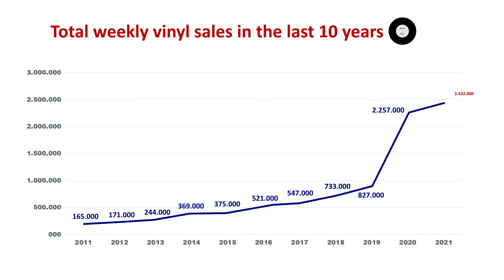The Vinyl comeback - weekly sales trend over the past 10 years (2011 - 2021)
Vinyl sales have shown x9 sales growth since 2011.
Music fans are changing the way they listen to music and in the last years vinyl has surpassed CDs in sales.

Data source: Billboard - MRC Data - Year end report U.S. 2021